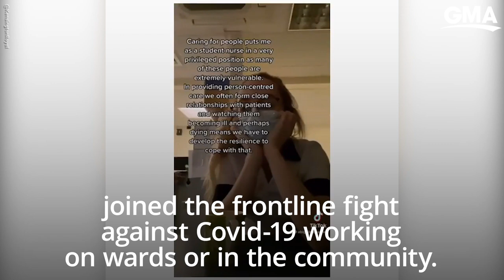William and Kate speak to nursing student on front line of COVID-19 l GMA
Abigail McGarvey, a first-year nursing student, kept a video diary to illustrate a typical shift during her first placement as a student nurse.

Watch full episodes:
abc.go.com/shows/good-morning-america